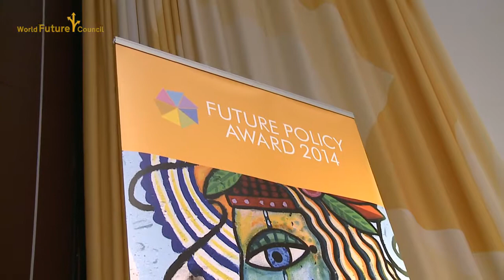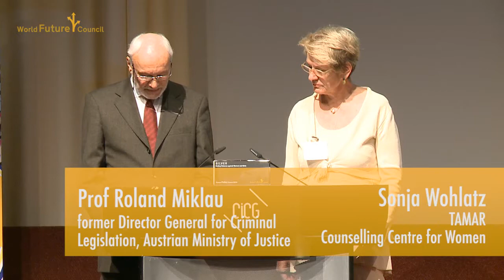Future Policy Award Ceremony 2014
In 2014, our Future Policy Award was dedicated to policies that work to end violence against women and girls. The winners were celebrated on 14th of October, 2014 in Geneva.

The “Coordinated Community Response to Domestic Violence” from Duluth was the deserving winner of our Future Policy Gold Award 2014. Two Silver Awards were given to Burkina Faso’s Law Prohibiting Female Genital Mutilation and Austria’s court assistance for victims of violence.

The ceremony was held as formal part of the Interparliamentary Union's Assembly which brought together 1500 participants from 140 parliamentary delegations

The President, Secretary General and President of the IPU Coordinating Committee of Women Parliamentarians of the IPU, provided the welcome address.
WFC Founder Jakob von Uexkull, the First Lady of Burkina Faso, the Executive Director of UN Women, Councillor Dr Gertrude Mongella, Dr. Scilla Elworthy and Dr Rama Mani amongst others were part of the impressive ceremony which was attended by many ambassadors, parliamentarians and civil society actors from around the world.